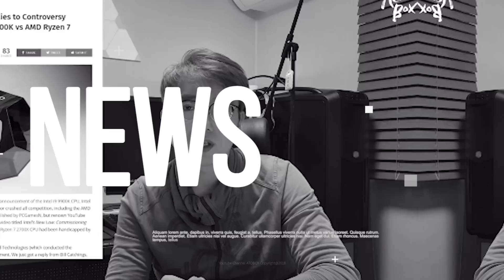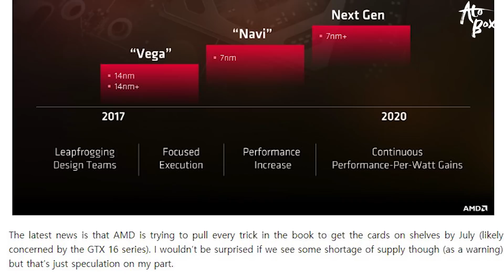AMD 7nm 니까 7월 7일 출시? 7월 출시설 정리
AMD 의 7nm 플렛폼의 7월 7일 출시설에 대한 내용을 전해드립니다.

참고자료
redgamingtech

- 편집 : 아토

- 장비
- Galaxy S8+